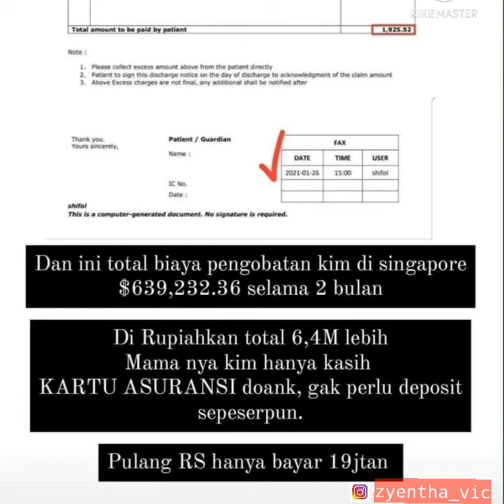Kisah KLAIM 8 MILYAR PRUDENTIAL